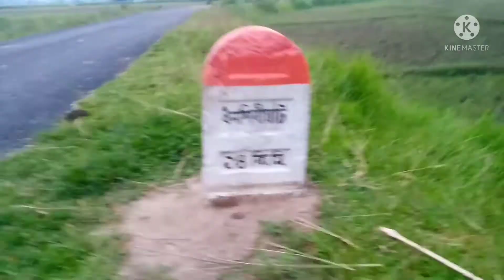View in my Village,Ratipwa gaonr kissw drissio.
about this is a video morning view in my village,
plz sopurt me  friends,  new joining in youtube.